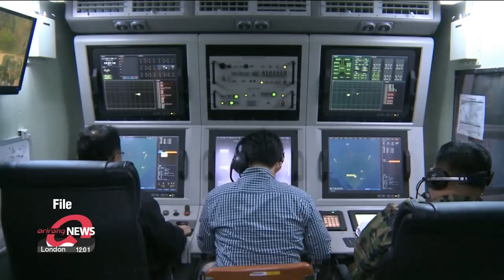S. Korea fired 100 shots to shoot down unauthorized drones from North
北 무인기에 7시간 뚫린 영공 軍, 100여발 쏘고도 격추실패

Multiple drones from North Korea crossed over to the South on Monday.
This prompted the country's military to try and shoot them down and deployed fighters to intercept.
Kim Dami starts us off.

The South Korean military on Monday fired around 100 shots toward unauthorized drones from North Korea that crossed the inter-Korean border.
One came down as far as the northern part of the capital Seoul, and four flew around Ganghwa-do Island for hours.
The South's military, however, failed to shoot down the drones that are reportedly smaller than two-meter.
They all returned to the North.
It was the first time in five years that North Korea had used drones to cross the border.

"The South Korean military deployed manned and unmanned reconnaissance equipment to areas close to and north of the Military Demarcation Line, took corresponding measures against the drones invading our airspace, and conducted operational activities such as photographing the enemy's key military facilities."

South Korea's Joint Chiefs of Staff detected multiple unidentified objects, presumed to be unmanned aerial vehicles in border areas of Gyeonggi-do Province starting at 10:25 AM.
The vehicles flew across the Military Demarcation Line separating the two Koreas and intruded into areas of Gimpo, Ganghwa-do Island and Paju. Some even came down within visual range of nearby towns.
Among the South Korean jets scrambled to intercept them was a KA-1 attack aircraft, which crashed after takeoff from an air base in Wonju on South Korea's east coast.
The pilots are reportedly okay.
The North Korean intrusion also led to temporary suspensions of civilian flights, including at Incheon and Gimpo airports.

Back in June 2017, drones from the North crossed the MDL and filmed the areas of Seongju County, where the U.S. missile defense system THAAD is located.

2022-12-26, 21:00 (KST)